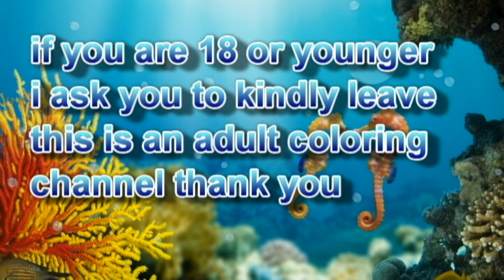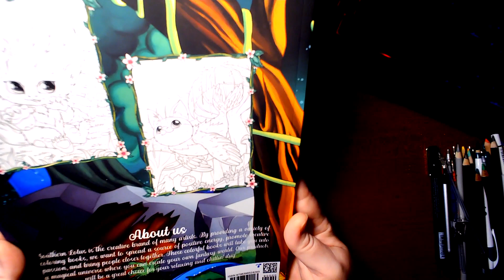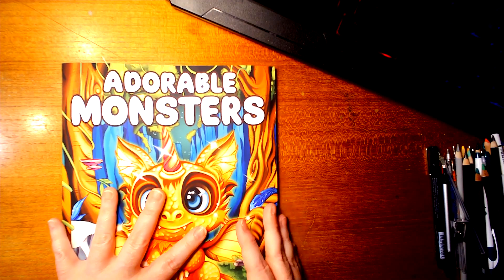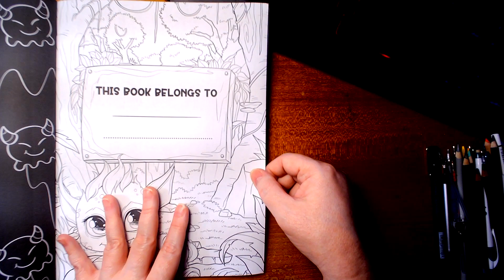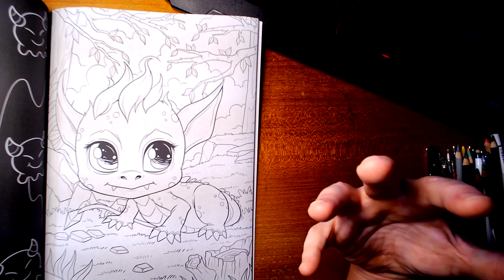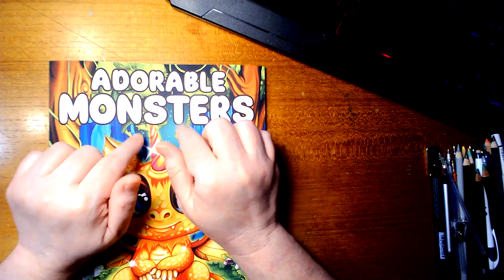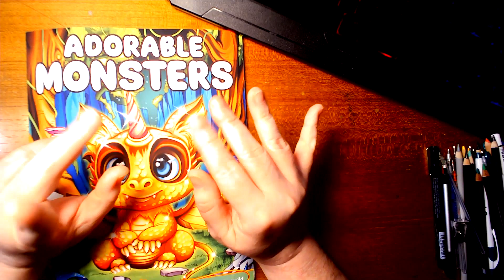Adorable Monsters coloring book by Southern Lotus review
Adorable Monsters Coloring Book by Southern Lotus flip through review
If your 18 & under I ask you kindly to please leave, as this is a adult coloring & crafts channel. If you like this video please be sure to click the thumbs up & if you want to see more, videos be sure to click the sub button.
Adorable Monsters Coloring Book: A Collection of Weird and Lovable Monster Illustrations, Large Print Coloring Pages for Adults Women Teens Provide Relaxation and Stress Relief